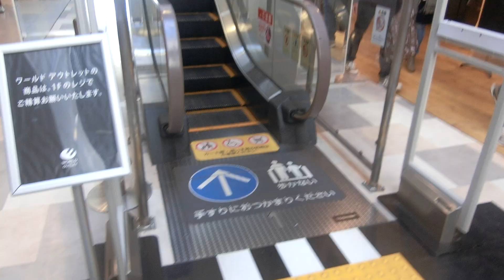三井アウトレットパークマリンピア神戸アネックスのエスカレーター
1999年7月30日の開業当時は「マリンピア神戸ポルトバザール」でしたが、2008年4月1日に「三井アウトレットパークマリンピア神戸」として生まれ変わりました。垂水駅から徒歩9分、山陽電鉄霧ヶ丘駅から徒歩12分の場所にあった商業施設で、垂水駅からは無料シャトルバスも運行していました。エスカレーターは全て東芝製でした。アネックスは2006年4月にオープンしましたが、建物自体は開業当時からあり、エスカレーターは後付けでアネックスがオープンした時に設置されました。元々アネックスは違う棟でした。このエスカレーターは1人乗りで上りのみ設置されていました。残念なことに三井アウトレットパークマリンピア神戸は施設建て替え計画に伴い、2023年1月15日をもって一時閉館し、全面建て替えられることが決定しました。このエスカレーターはわずか16年で見納めとなります。

メーカー：東芝
到着階：1～2(上りのみ)
運転中のエスカレーター：1～2(上りのみ)
1ステップあたりの人数：1名